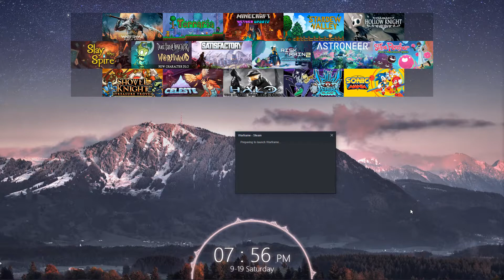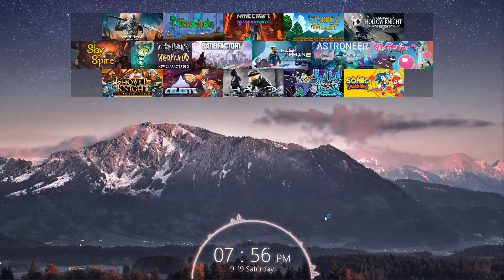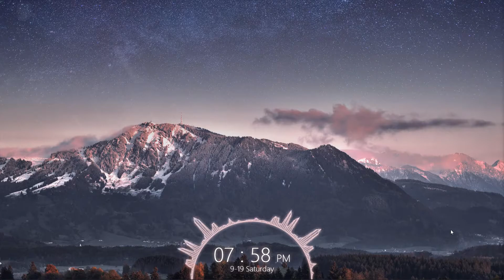Warframe w/ Friends: A Low Bar For Comedy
Jordan, Rodrigo, and I play some Warframe. We're also joined by Adam and Simeon, as well as Jacob and Michael at the very end.